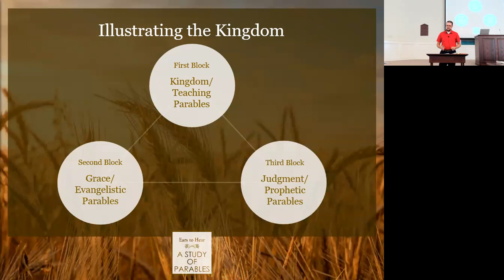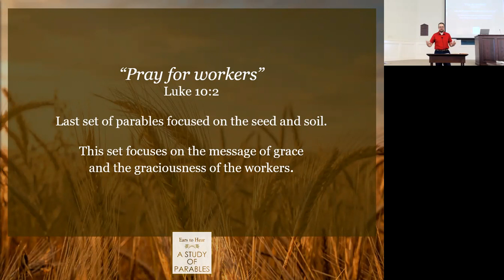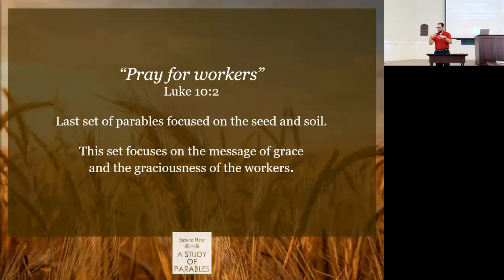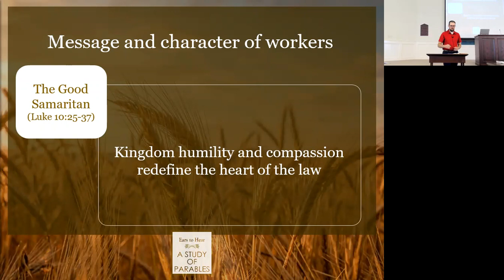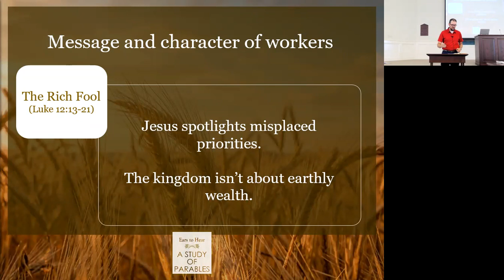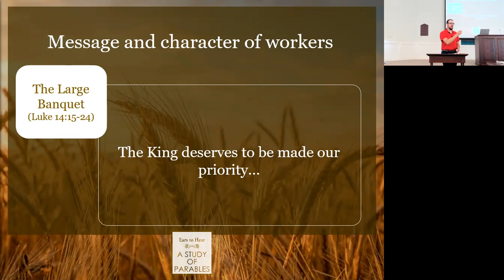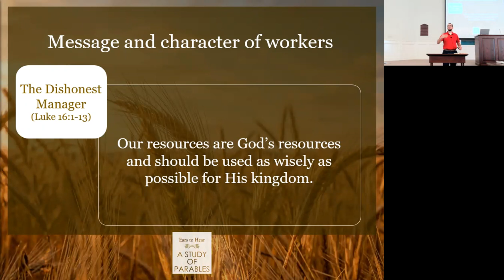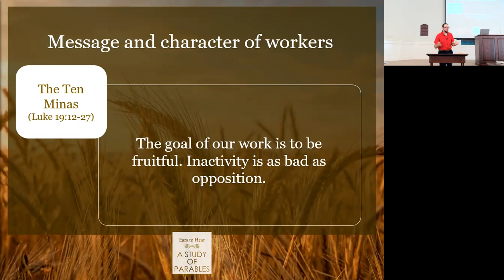Grace Parables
Adam Higginbotham
6/13/21